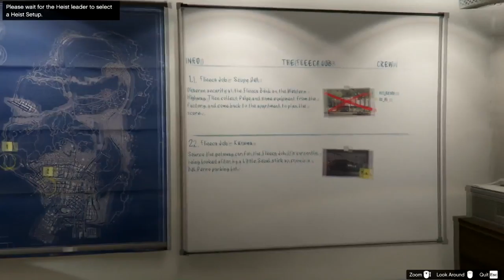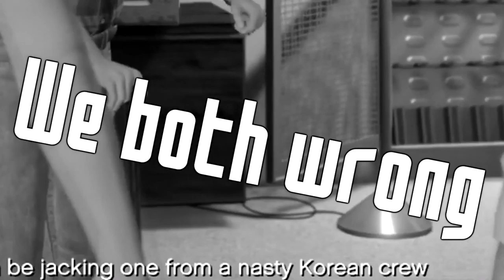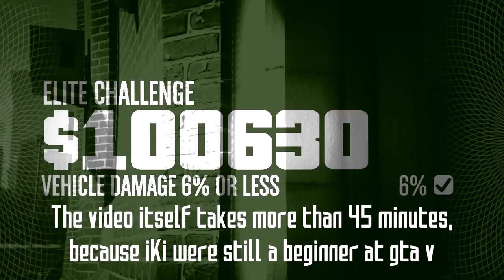GTA V Heist #1 - Fleeca Bank (Full Heist)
Kazuto here again guys and here is the GTA 5 video heist i know its old but at least we having fun play it, and in this vids is mine but so many on iki POV because my FPS got drop so hard, and i hope you guys enjoy it, So leave a like and subscribe

Friend in the Vids :
- Iki